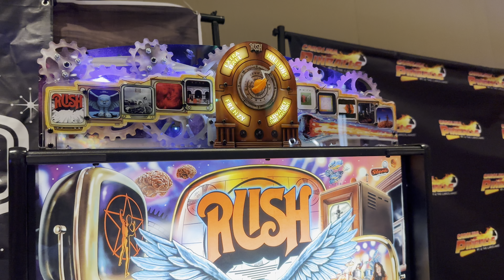Official Stern Rush Pinball Topper at Soda City Comic Con 2023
Up close 4K video of the official Stern Pinball topper for Rush pinball machines.

The RUSH Pinball topper is a must-have accessory for fans of the band or anyone looking to enhance their RUSH-themed pinball machine with a visually appealing and interactive addition. Features imagery from the band's album artwork and other iconic designs associated with the group. The topper is made of durable materials and is designed to be easily installed on top of your machine.